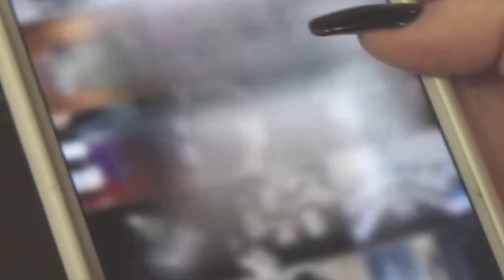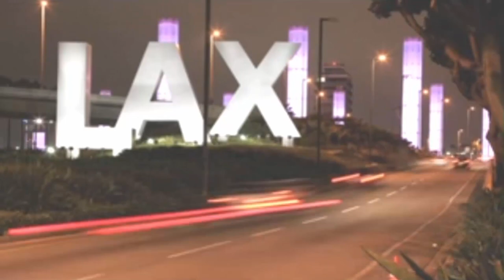Sugarcult - Destination Anywhere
I am a film editor who has always loved the song, and thought the band needed a video for it. I think the song is very underrated by the music press and deserves a better reputation.

Live footage taken from Sugarcult early days documentary series, various live concerts, and their video dairy series one thru three. All Sugarcult concert footage and documentaries belong to Sugarcult,

Sugarcult described the creation of Destination Anywhere as this:

During an off-day in the first week of pre-production for "Palm Trees and Power lines" Tim Pagnotta arrived at the studio early and began playing drums while vocalising melodies. He based this off the group Spoon, whose music arrangements revolved around the drums and vocals. He began singing what would become "Destination Anywhere"; when Livingston arrived at the studio the pair started fleshing out the remainder of the song. At the group's next practice session bassist Airin Older came up with a riff that Pagnotta said was a mix between "New Year's Day" by U2 and several Motown tracks, while DeSantis added stabs in the vein of British mod music. Upon MacKillop hearing it, he remarked it sounded like INXS, to which the band was "all shocked in horror." The vocals for the track had to be re-recorded twice over as MacKillop thought it need to come across as intimate-sounding; a moog riff was added in the bridge.

This video is more of a tribute to the band members past and present, that is why I added the former drummer Ben Davis in the video. Although he did not play on this album, it is important in my opinion he be remembered as contributor to the band.